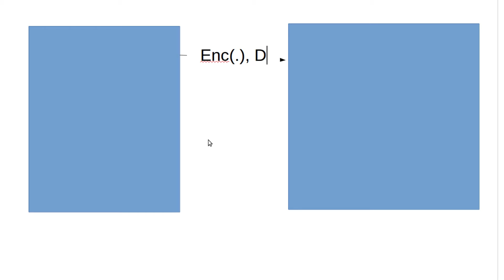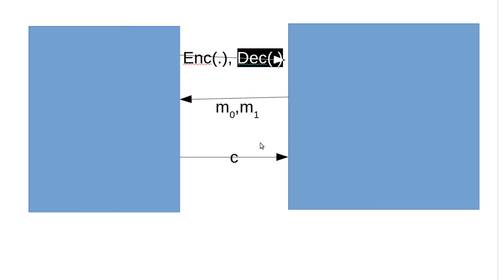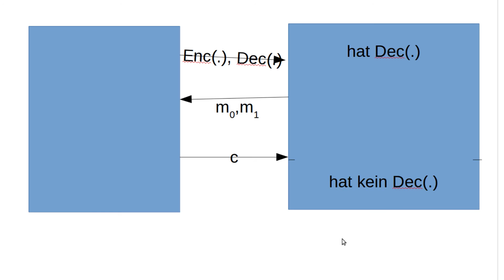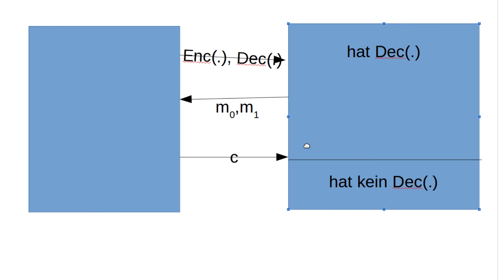Kryptographie #45 - CCA1 vs. CCA2-Sicherheit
In diesem Tutorial gehen wir den kleinen aber feinen Unterschied zwischen CCA1 und CCA2 Sicherheit an.